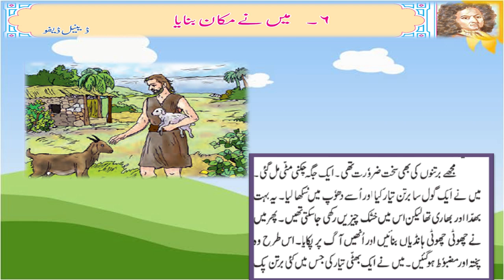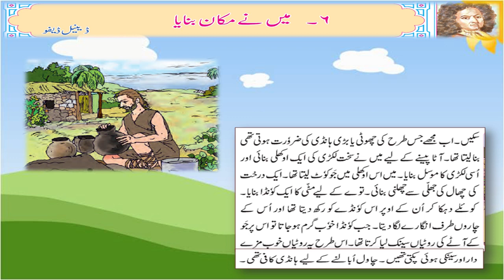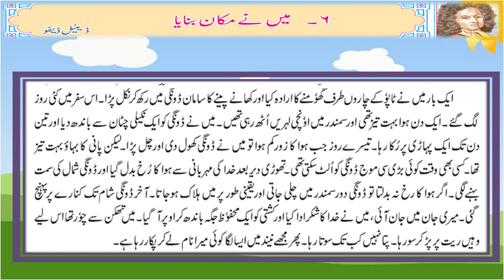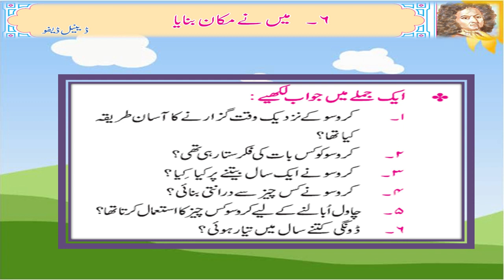7th Std || Urdu || Lesson No.6 : میں نے مکان بنایا || Farheenbano Pathan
7th Std || Urdu || Lesson No.6 : میں نے مکان بنایا ||